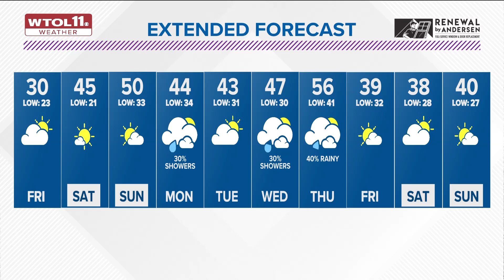Rain, snow, winds hit as temperatures drop into 20s Friday morning | WTOL 11 Weather - Feb. 16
A few elevated surfaces, including some bridges and overpasses, may become slippery Thursday night and into early Friday morning. Use caution when traveling.